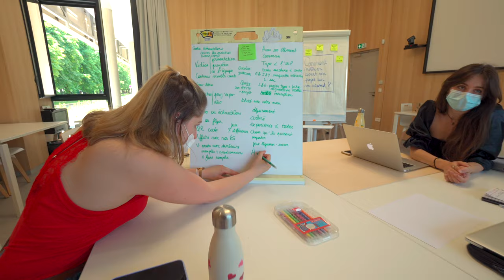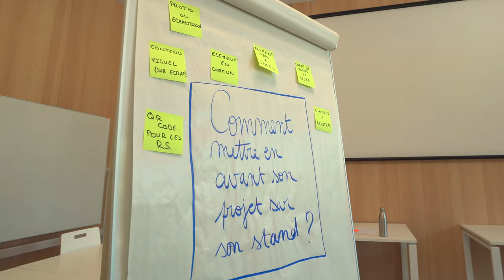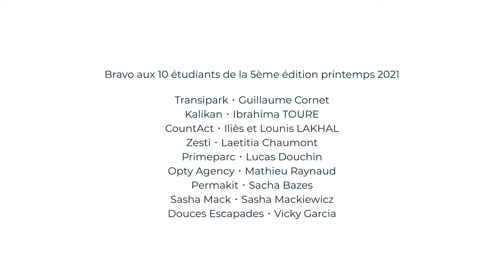Découvrez le parcours d'accélération Starter de Pépite oZer !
Ce programme est à destination des projets plus avancés. L’objectif ? Plus de moyens et un dispositif spécifique pour accélérer le développement des projets, aller chercher ses premiers clients et trouver des financements. L'accélérateur de startups dédié aux étudiants et jeunes diplômés de l'Académie de Grenoble. Un programme intensif et complet de 4 à 5 mois pour trouver des clients et donner vie à votre projet.

Vidéo de Vincent Armand